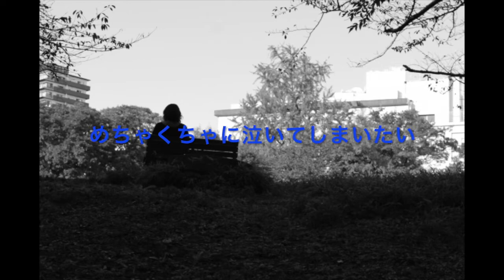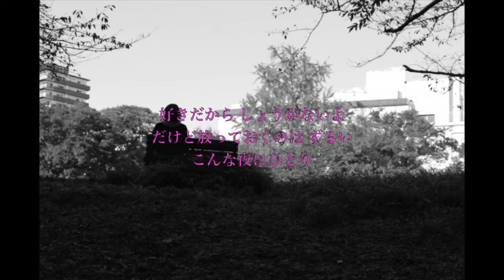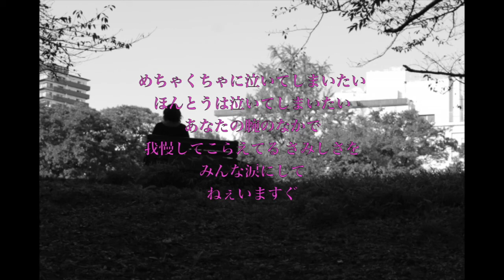工藤静香 めちゃくちゃに泣いてしまいたい 歌ってみました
皆さま、お久しぶりです。
もう既に忘れられている可能性もw

すっかりYouTube引きこもっておりまして、
４ヶ月以上歌も歌ってませんでした(^▽^;)

このまま歌わない日々がいつまで続くだろうと思っていたのですが、おともだちがこの曲を熱唱されている動画を拝見して、
どうしても私も歌いたくなったので、４が月以上ぶりに
ヒトカラで歌ってきました。

まあ、なんてことでしょう。
本当に全く歌ってなかったので、
１時間もしないうちにバテちゃいました。
３時間で入りましたが、喉もすぐにダメになっちゃって。

そして、なんとか使えそうなのは、これだけ(T_T)

４ヶ月以上、歌っていなかったのでいつも以上に優しい
気持ちで聴いていただけると嬉しいですm(_ _)m

動画の作り方もすっかり忘れてしまってて、
この簡単なものを作るのにも時間を費やしました(^▽^;)

いつも可愛くておもしろい、なみおさんの
めちゃくちゃに泣いてしまいたいはこちらです。
女性の私でも可愛いなと思うので、男性の皆様は
きっと鼻の下が伸びますね（笑）